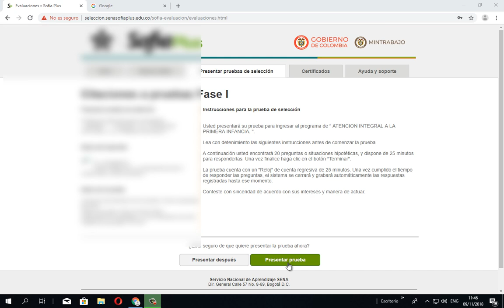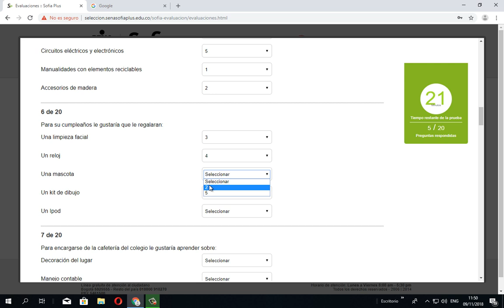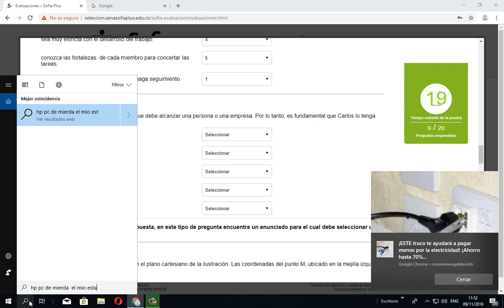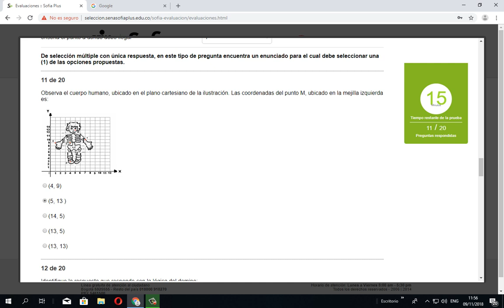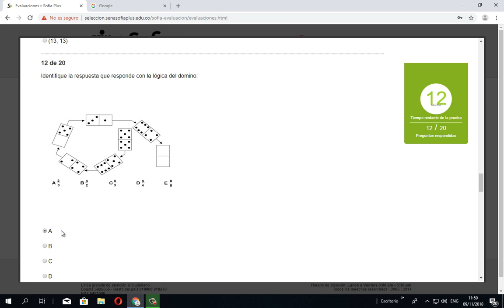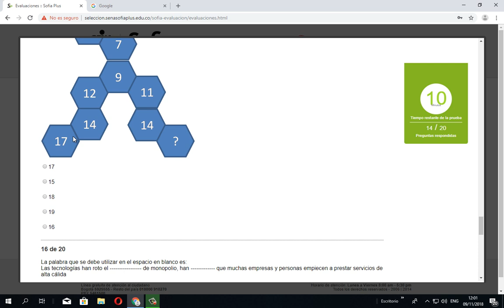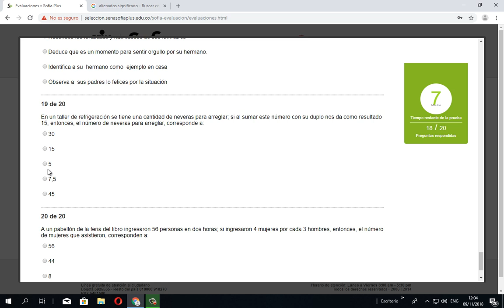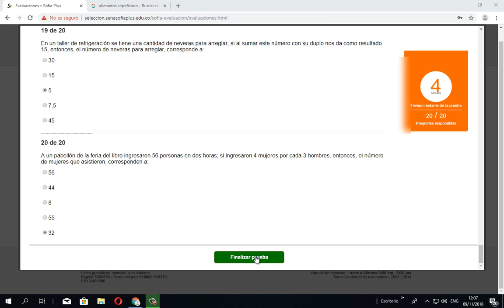TECNICO EN ATENCION A LA PRIMERA INFANCIA